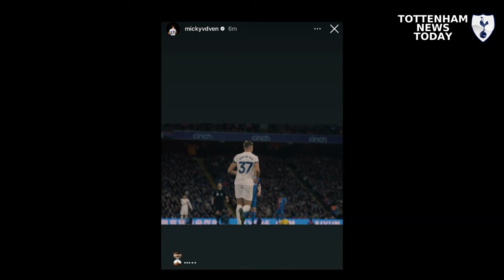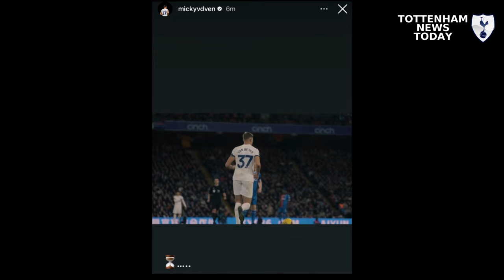😱✅ BIG NEWS! VAN DE VEN IS RETURNING?! GOOD NEWS FOR EVERYBODY! TOTTENHAM TRANSFER NEWS! SPURS NEWS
⚽ What’s up, Spurs fans! Tottenham's Micky van de Ven makes promising injury hint on social media.

00:00 INTRODUCTION
00:13 NEWS
01:18 SUBSCRIBE TO THE CHANNEL

⚪🔵 Welcome to our Tottenham News Today channel dedicated to bringing you the latest news and analysis on Tottenham Hotspur Football Club. From match highlights and interviews to transfer rumors and behind-the-scenes content, we have everything a true Spurs fan needs. Stay informed and join the conversation with other fans as we discuss the team's performances and prospects.

📰 News Credits: Micky Van de Ven Instagram / The Telegraph

📸 Images Credits: Getty Images, Reuters, Google Images